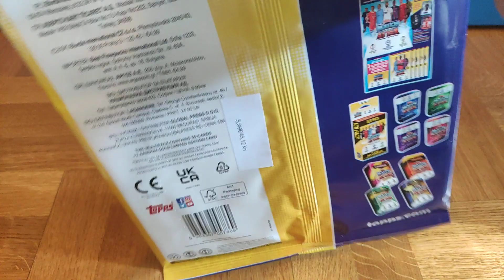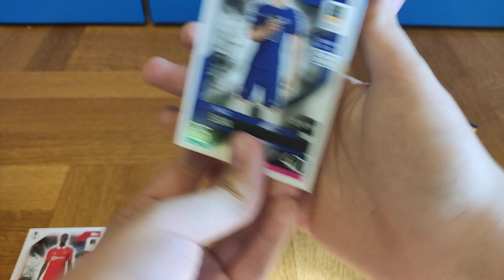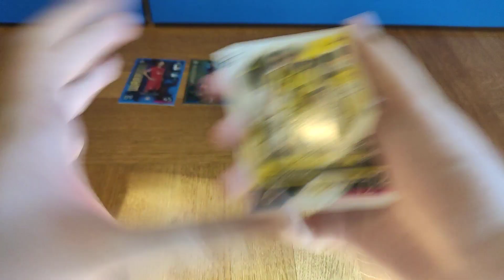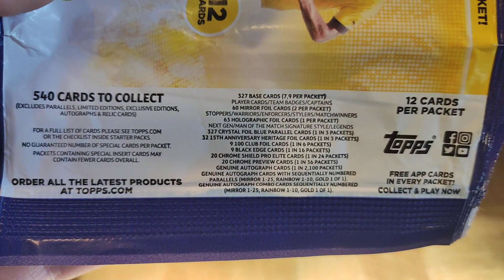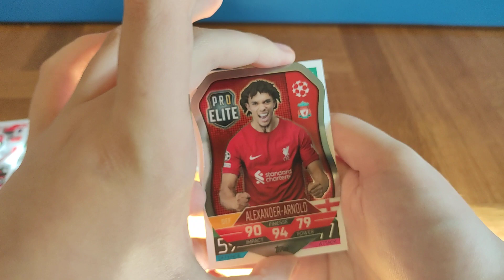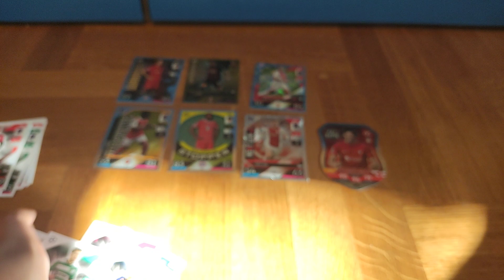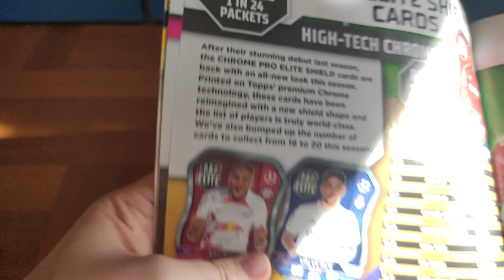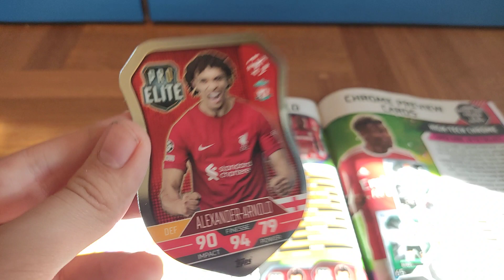Match Attax 2022/2023 MULTIPACK // Najbolje kartice iz seta ?!?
Danas imamo Match Attax 2022/2023 Multipack sa Tisak
Nadam se da ste uživali i vidimo se u sljedećem videu.